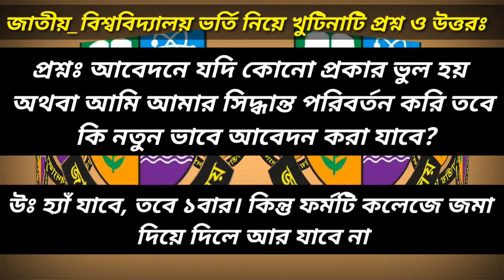অনার্স ভর্তি-২০২২ || সরকারি-বেসরকারি কলেজে ভর্তি হতে কত ফি লাগে আপনি কি জানেন ||NU Honours Admission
অনার্স ভর্তি হতে কত টাকা লাগে জেনেনিন।

সরকারি কলেজ গুলোতে অনার্স ভর্তি হতে কত টাকা লাগে?

বেসরকারি কলেজ গুলোতে অনার্স ভর্তি হতে কত টাকা লাগে?